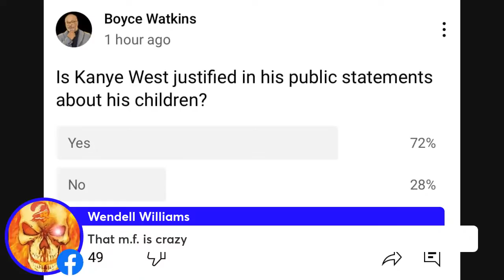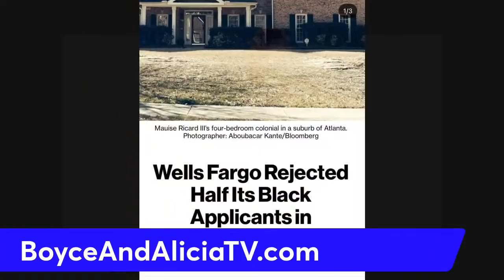Kanye West v DL Hughley - Mental illness or parental alienation?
Dr Boyce and Dr Alicia Watkins address the interesting behavior of Kanye West.  Is Kanye being abusive or has he been alienated as a parent?

According to XXL:

Kanye West is threatening to hurt comedian D.L. Hughley for speaking on the rapper's messy divorce, while also calling out Charlamagne Tha God, Perez Hilton and others.

On Sunday morning (March 13), Ye hopped on Instagram and got some things off his chest. Sharing a screenshot from TikTik of Kim Kardashian in Goth-looking face paint, Kanye again expressed anger over his daughter North being on the social media app.

"I told y’all before about this tik tok stuff Now my 8 year old on here singing she fell in love with an emo girl," Kanye wrote. In the actual TikTok video, Kim, North and a friend sing Machine Gun Kelly's "Emo Girl" featuring Willow. "Leftist don’t want fathers to have no say in our childrens lives I don’t want my kids at godless Sierra Canyon school I got a voice and I’m not having this And Perez Hilton you still ain’t answer my question And never put my name next to the word abuse Don’t play with my name like that I’m a real person who wants the best for my children."